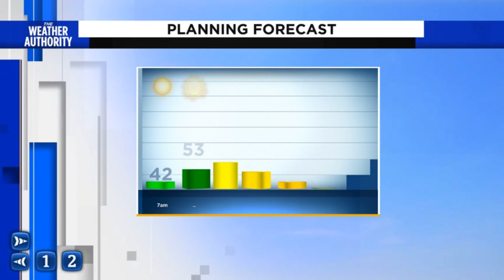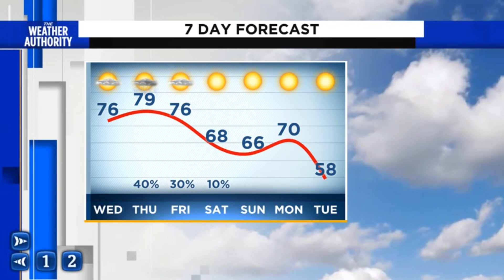Sunny Tuesday, Warmer Wednesday